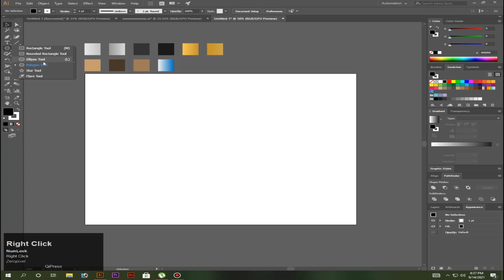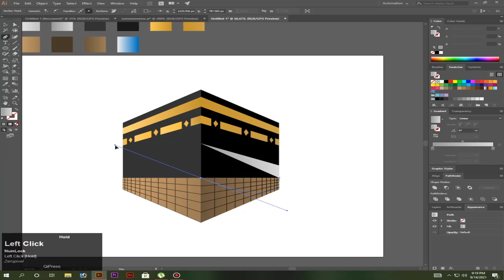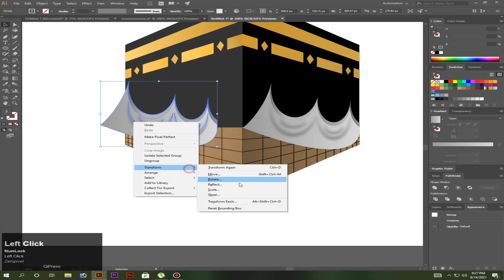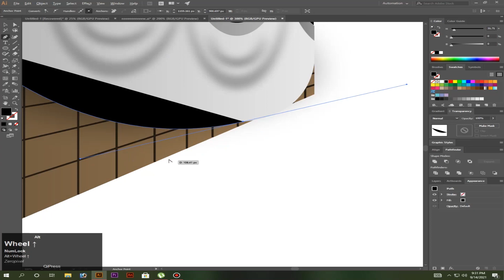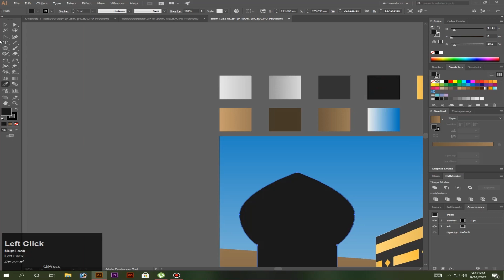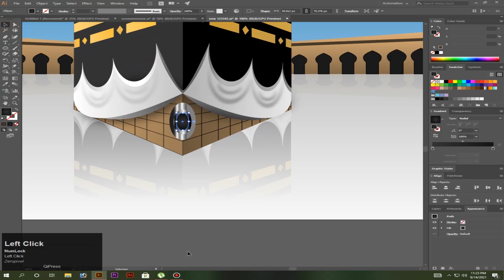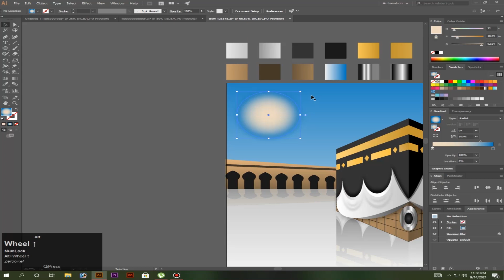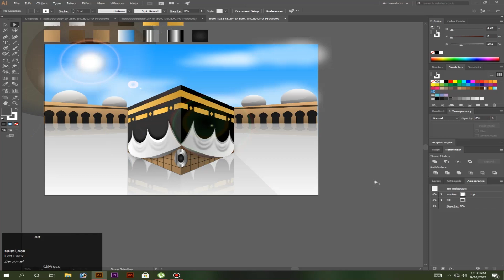Makkah Al Mukarramah |khana kaba|makka madina| vector art tutorial in adobe illustrator zeropixel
Today I'm going to show you how to draw a beautiful 2d Makkah |mecca al mukarramag |khana kaba| |makka madina| drawing step by step in adobe illustrator for beginners. Easy Mecca drawing idea step by step.

Learn how to create Mecca Al Mukarramah in adobe illustrator
how to draw khana kaba 2d in adobe illustrator
how to make makka madina 2d in adobe illustrator
how to saudi arab drawing
mecca,Kaaba Holy Symbolic Building In Islam drawing,Kaaba Drawing Easy - Great Kaaba.

Please watch the video till the end to support me. Keep commenting if you can realize which one is real. And share with your family & friends. Thank you all and JAZAKALLAH

Fill...

1 333333
2 1a1a1a
3 473827
4

Gradient...

1 e6e6e6 + c2c2c2
2 999999 + d9d9d9
3 f7c558 + c3922e
4 c3922e + cda349
5 c69c6d + 9c7b56
6 6b553c + 9c7b56
7 ededed + 0071bc
8 b8b8b8 + 545454 + b8b8b8 + 757575 + ffffff + 5c5c5c + 808080
9 ffffff + 000000 + f2f2f2 + 454545
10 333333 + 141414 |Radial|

SUBSCRIBE to more tutorials perspective | isometric | drawing | landscapeing| voiceover tutorial in urdu and hindi | wall art | 3d illustration and 2d illustration step by step in adobe illustrator all tutorials available on my channel ALLHUMDULILLAH.
INSHALLAH I WILL UPLOAD ADOBE ILLUSTRATOR FULL COURSE.